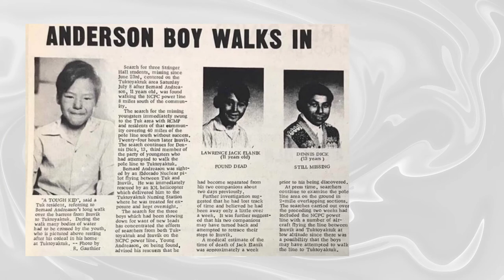THE HORRORS OF RESIDENTIAL SCHOOLS | THE REAL STORY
Residential Schools are one of Canada's biggest regrets as a nation. Having impacted many Indigenous communities, this system took the lives out of many young children.

Phlocalyst X Mr. Kafer - Lessons in Nature